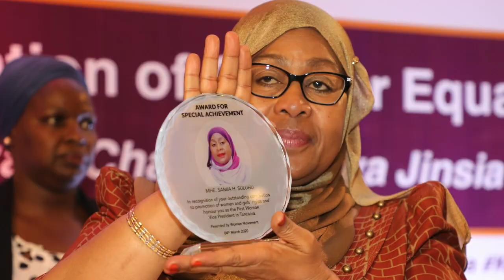KUNA HADITHI YA MAMA, RAIS,DR. SAMIA SULUHU HASSANI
KUNA HADITHI YA RAIS SAMIA SULUHU HASSAN ambayo inaweza kutufundisha mengi kuhusu uongozi wa nguvu, juhudi za maendeleo, na ujasiri wa kipekee. Katika kipindi cha miaka chache tu, Rais Samia ameonyesha uongozi wa kuvutia na kujitolea kwa maendeleo ya Tanzania na bara zima la Afrika. Kupitia juhudi zake za ujasiri, ameweza kupata tuzo kadhaa zinazodhihirisha jitihada zake za kuleta maendeleo endelevu na mabadiliko chanya.
Kutoka kwa tuzo ya kwanza ya "Mwanamke Bora wa Kanda ya Afrika Mashariki" hadi tuzo ya hivi karibuni ya "Shahada ya Heshima ya Udaktari wa Falsafa" kutoka Chuo Kikuu cha Jawaharlal Nehru nchini India, Rais Samia amethibitisha kuwa uongozi wa dhati, ushirikiano, na maendeleo ni mambo muhimu katika kuleta mabadiliko ya kweli.
Kupitia tuzo zake za heshima, kama ile ya "Tuzo ya Ufanisi wa Utumishi wa Umma" na "Tuzo ya Uchapakazi Mahiri kama Rais wa Kwanza Mwanamke katika Jumuiya ya Afrika Mashariki," amethibitisha uwezo wake wa kuongoza kwa mfano bora na kuleta mabadiliko ya kweli katika jamii yake na kwingineko.
Hadithi ya Rais Samia Suluhu Hassan inatufundisha kuwa uongozi bora unahitaji dhamira thabiti, juhudi za dhati, na uwezo wa kuhamasisha wengine. Anatupa mfano wa jinsi ambavyo kupitia kujitolea na uongozi wa shauku, tunaweza kufikia malengo makubwa zaidi ya maendeleo na amani.
Rais Samia Suluhu Hassan anapaswa kuhimizwa kwa ujasiri wake wa kipekee na kujitolea kwake kwa ajili ya maendeleo ya taifa lake na bara la Afrika kwa ujumla. Hadithi yake ni mwongozo kwa viongozi wengine kote duniani, ikionyesha kuwa uongozi unapaswa kuwa chombo cha kuleta mabadiliko chanya na maendeleo endelevu kwa jamii zetu.
1. Tuzo ya Mwanamke Bora wa Kanda ya Afrika Mashariki - Mwaka 2016
2. Tuzo ya Mwanamke Bora katika Uongozi - Mwaka 2017
3. Tuzo ya Mwanamke Bora wa Kanda ya Afrika Mashariki - Mwaka 2017
4. Tuzo ya Chuo Kikuu cha Kiswahili cha Taifa (Taasisi ya Taaluma ya Kiswahili) - Mwaka 2021
5. Tuzo ya Ushirikiano wa Kikanda kutoka Jumuiya ya Maendeleo ya Kusini mwa Afrika (SADC) - Mwaka 2021
6. Tuzo ya Taasisi ya Kuzuia na Kupambana na Rushwa (TAAC) - Mwaka 2021
7. Tuzo ya Ufanisi wa Utumishi wa Umma kutoka Taasisi ya Kuzuia na Kupambana na Rushwa (TAAC) - Mwaka 2021
8. tarehe 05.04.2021 Jijini Mwanza,Umoja wa Maafisa Elimu wa Mikoa na Halmashauri (REDEOA) wamemtunuku Tuzo  maalum kwa ajili ya kuleta Mapinduzi katika Sekta ya Elimu nchini Tanzania.
9. Tuzo ya Mwanamke wa Mwaka - Mwaka 2019
10.   May 13, 2022 Rais samia akabidhiwa tuzo na thrdc kwa kutambua mchango wake kutetea haki za binadamu na utawala wa sheria
11. Tuzo ya Babacar Ndiaye - Mei 22, 2022 (kwa jitihada zake katika ujenzi wa miundo mbinu nchini)
12. Tuzo ya Uchapakazi Mahiri kama Rais wa Kwanza Mwanamke katika Jumuiya ya Afrika Mashariki, iliyopokelewa kwa niaba ya Rais na Dkt Stergomena Lawrence Tax Jijini Kampala Nchini Uganda, 25 Mei, 2022
13. Juni 5 2022 Rais Samia Suluhu Hassan alipatiwa tuzo ya heshima ya kuongoza katika kusimamia Hifadhi ya Mazingira
14. 20 November 2022 Rais Samia atunukiwa Tuzo AFRIMMA Marekani
15. Juni 12, 2023 Rais wa Jamhuri ya Muungano wa Tanzania Dkt. Samia Suluhu Hassan ametunukiwa Tuzo ya Heshima ya Shirikisho la Mpira wa Miguu Tanzania (TFF) kwa mchango wake wa kupenda, kuthammini na kuendeleza michezo nchini.
16. 25 Juni, 2023.Rais wa Jamhuri ya Muungano wa Tanzania Mhe. Samia Suluhu Hassan akipokea Tuzo ya Kutambua Mchango wake kwenye Mapambano dhidi ya dawa za Kulevya nchini
17. 21 Agosti, 2023 Rais wa Jamhuri ya Muungano wa Tanzania Mhe. Samia Suluhu Hassan akipokea Tuzo kutoka Askofu Mkuu wa Kanisa la Kiinjili la Kilutheri Tanzania (KKKT) Askofu Fredrick Shoo ikiwa ni kwa ajili ya jitihada zake za kuleta Maendeleo nchini
18. Tuzo ya Amani kutoka Jumuiya ya Kimataifa ya Watetezi na Amani - Oktoba 01, 2022
19. Tuzo ya Rais wa Kwanza Mwanamke Barani Afrika ya Malengo ya Maendeleo Endelevu
20. Tuzo ya Pyne Afrika - Septemba 10, 2022 (kwa kuwa Rais bora muwajibikaji katika kuendeleza sekta ya utalii barani Afrika)
21. Agosti 12, 2023. RAIS wa Jamhuri ya Muungano wa Tanzania, Mhe. Dkt. Samia Suluhu Hassan, ametunukiwa tuzo ya Ustahamilivu na Mabadiliko ya Miaka Mitano ya Mfuko wa Hifadhi ya Jamii kwa Watumishi wa Umma (PSSSF
22. Shahada ya Heshima ya Udaktari wa Falsafa (Doctorate Honoris Causa) kutoka Chuo Kikuu cha Jawaharlal Nehru nchini India - 10 Oktoba 2023
23. 23 Oct, 2023-Tume ya Afrika ya Haki za Binadamu na Watu imemtunukia Tuzo ya Heshima Rais wa Jamhuri ya Muungano wa Tanzania, Mhe. Dkt. Samia Suluhu Hassan kwa kutambua mchango wake katika kutetea, kulinda na kuimarisha haki za binadamu katika ngazi ya kitaifa, kikanda na kimataifa.
24. Oktoba 30,2023 Wanawake Mkoa wa Shinyanga wametoa Tuzo ya Heshima na Pongezi yenye alama ya Namba 1 kwa Rais wa Jamhuri ya Muungano wa Tanzania Dkt. Samia Suluhu Hassan kwa kazi kubwa ya kuleta maendeleo katika mkoa wa Shinyanga na Tanzania kwa ujumla ambapo kila kijiji kimefikiwa.